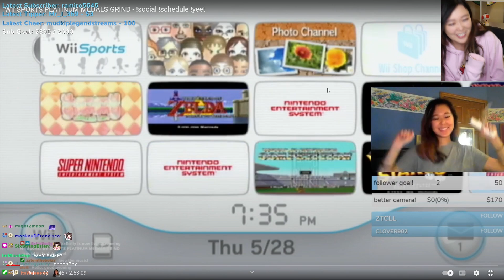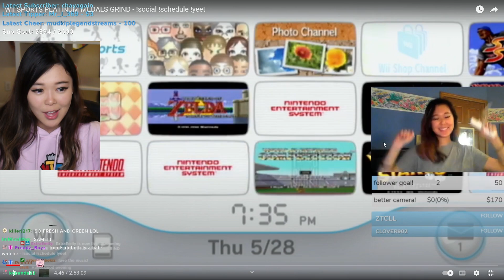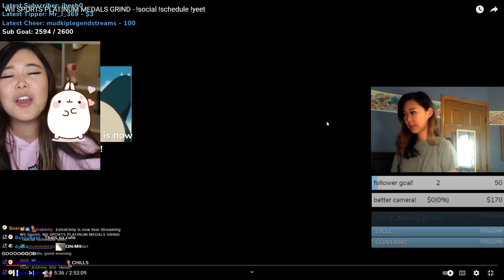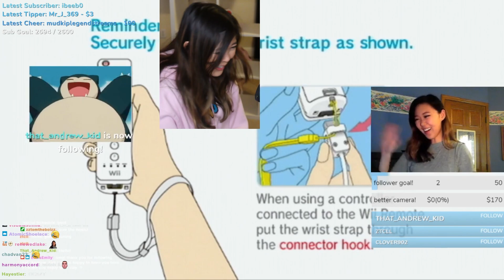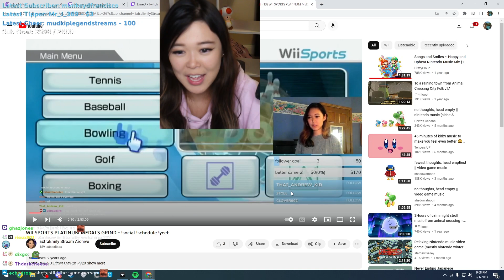Emily Talks About Her Ex Boyfriend and Watches Her First Stream...